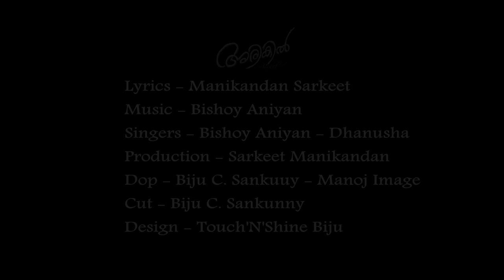Arikil || Sarkeet Manikandan ||Ep 31|| Lyrics Manikandan || Music Bishoy|| Singers: Bishoy, Dhanusha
Arikil Music album

Lyrics     : Manikandan Sarkeet
Singers  : Bishoy Aniyan , Dhanusha
DOP       : Biju Shankunni, Manoj image
Editing.  : Biju Shankunni